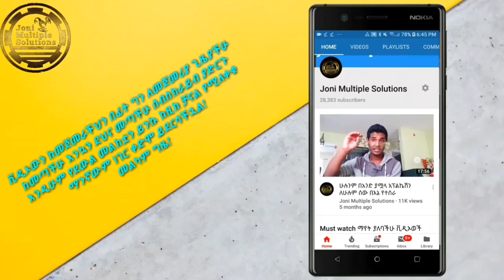የሆነ ነገር ካናደዳችሁ ወይም ከደበራችሁ! እሄን ቪዲኦ ካዳመጣችሁ በኋላ ቀናችሁ ፍክት ይላል!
እሄን ቪዲኦ ካዳመጣችሁ በኋላ ቀናችሁ ፈታ ይላል!

10 የዩትዩ ቻናል ለመክፈት ለፈለጋችሁ

12 የፌስቡክ ፓስወርድ ለጠፋባችሁ እና ስም ለመቀየር።
14 ከ 200 GB በላይ ለማግኘት ቦታ ለፎቶ ቪዲኦ እና ሌሎች